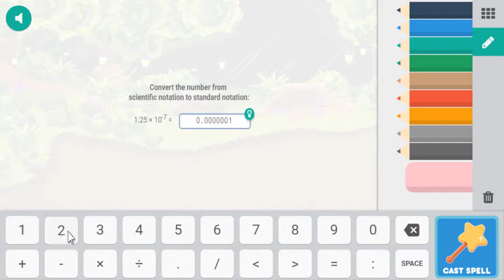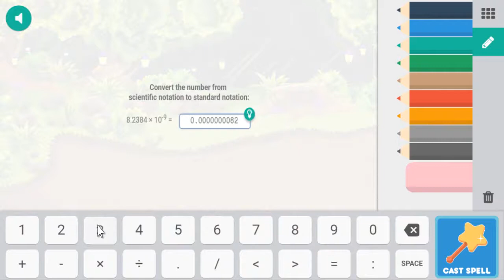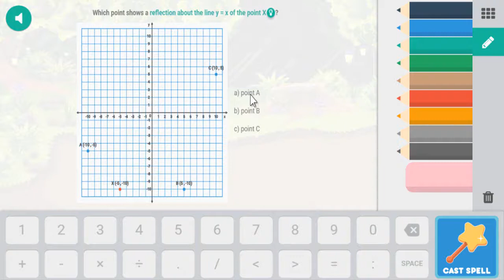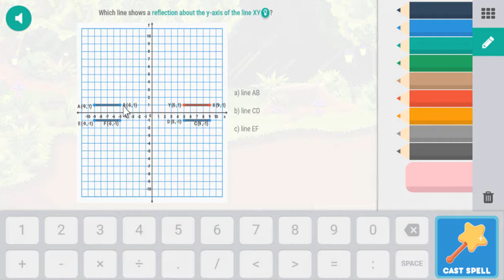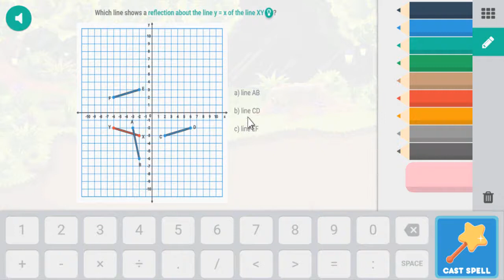Prodigy Math Game: Completing Mission | Level 31 | Part 15 - Games For Childrens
Prodigy Math Game: Completing Mission | Level 31

Game-based learning is a popular theme in education, especially digital games that take an adaptive approach to learning. Adaptation games are not only a great way to hire, but also a great way to personalize learning to meet the level and needs of each student skill.

There are some great adaptation games out there, and when used as a complementary teaching tool, they can have a profound impact on student learning.

A program that is doing a good job of gamifying math is prodigy math Game. Prodigy is a free, customizable math game that integrates 1st to 7th grade math in a fantasy style game that students absolutely love to play.

Math content is aligned and covers basic core, MAF, and TEKS study plans depending on their location. Prodigy is based on the game of learning and offers teachers with a powerful set of information and evaluation tools that allow them to easily identify conflict points, differentiate instruction, and better manage class time.

More than 1 million students and 50,000 teachers use prodigy for free math practice and it's easy to see why.

More Vídeos